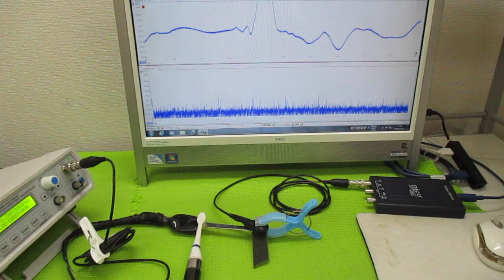超音波を利用した「振動計測技術」 ultrasonic-labo